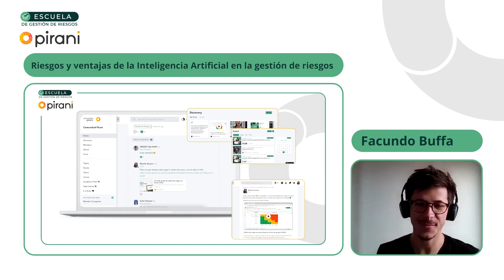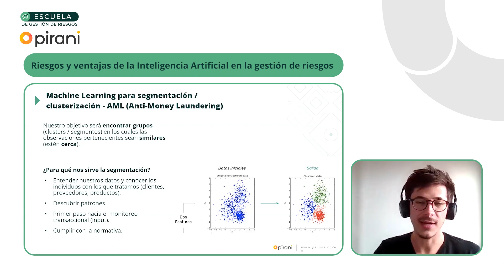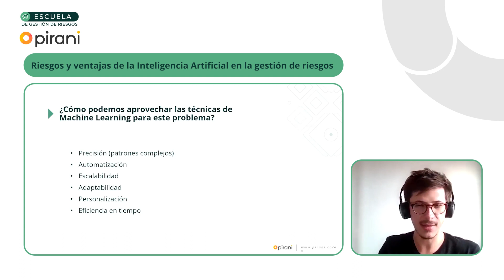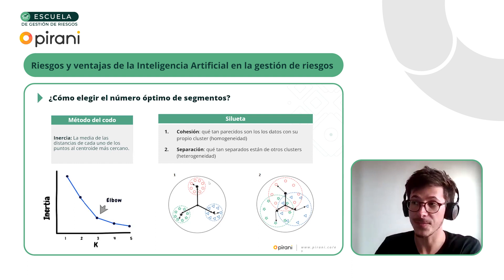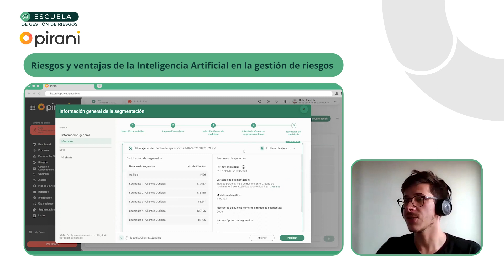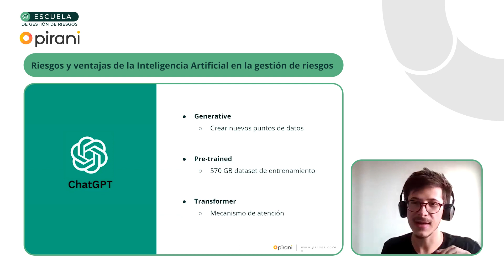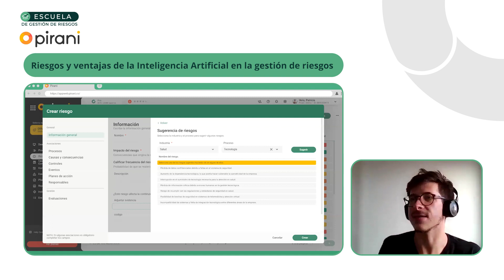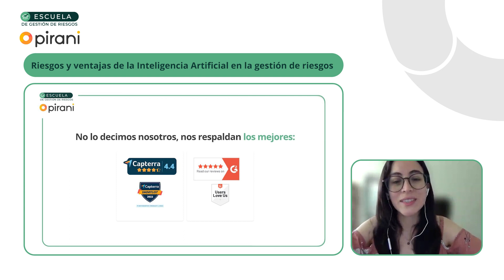Estos son los riesgos y ventajas de la Inteligencia Artificial en la gestión de riesgos 🤖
🎓 Escuela de Gestión de Riesgos
En esta sesión Facundo Buffa, científico de datos en Pirani, nos enseña qué es  la inteligencia artificial, cómo funciona el machine Learning para segmentación (AML) y sobre el sistema de recomendación de riesgos + ChatGPT.